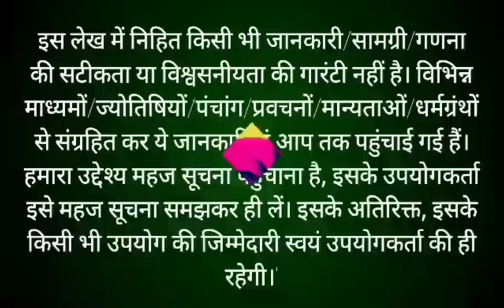फाल्गुन मास कथा - अध्याय 6 || Falgun Maas Ki Katha Day 6 || Falgun mahatmya adhyay 6